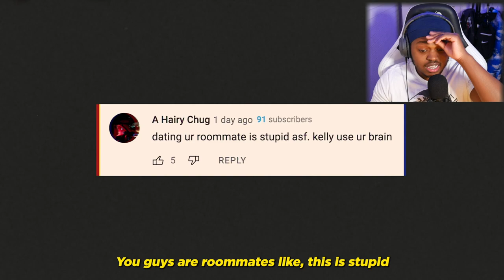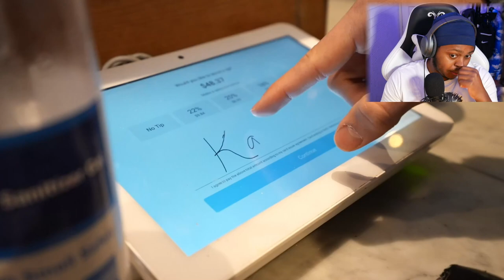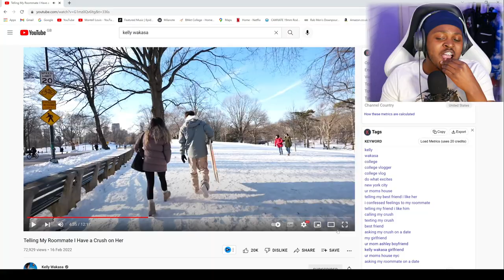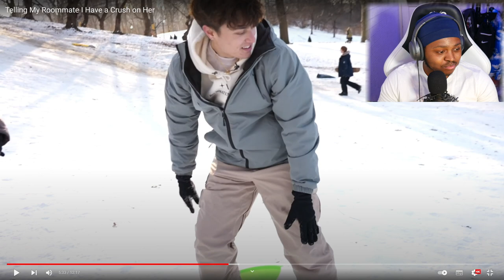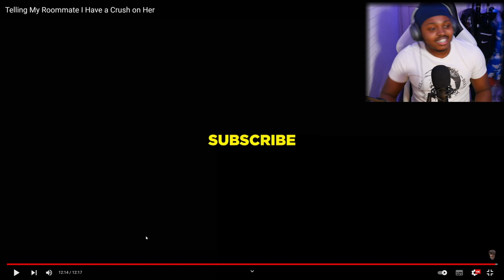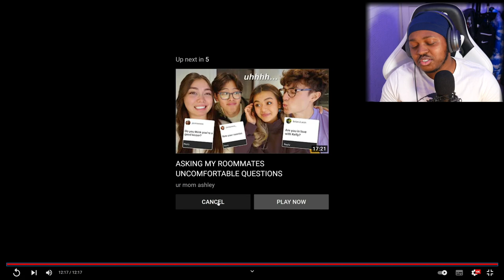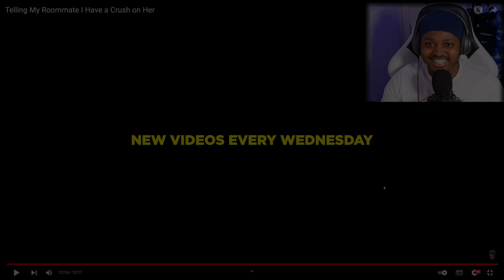Telling My Roommate I Have a Crush on Her [REACTION]- (KellyWakasa & urmomashley)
Hi, guys this is my first ever reaction video.

Today I'm reacting to Kelly Wakasa, who is a youtuber from NYC and lives with 3 other people. Elliot choy, annemariechase and Ur mom ashley. One of his roommates Ashley (ur mom Ashley), he currently has a crush on and in this video he wants to tell her how he feels.

So watch to the end to find out what happens between them !